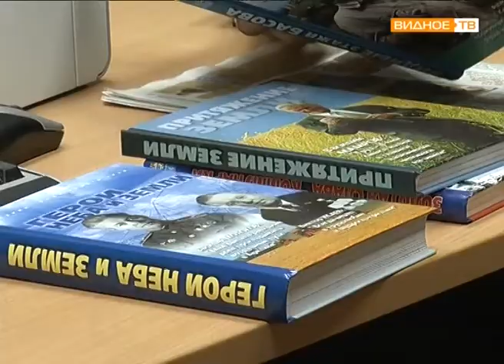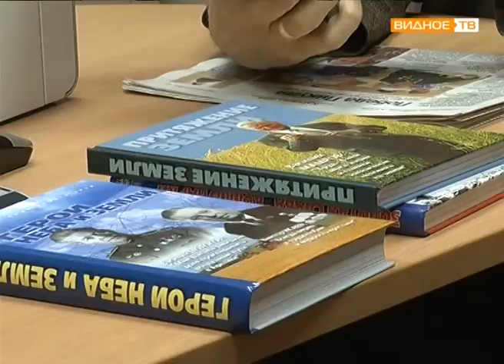Виктор Пикуль - председатель Совета ветеранов Подмосковья